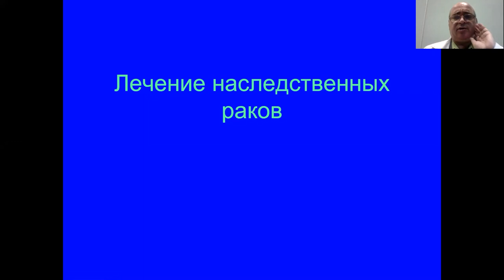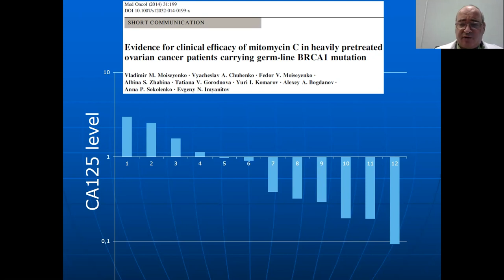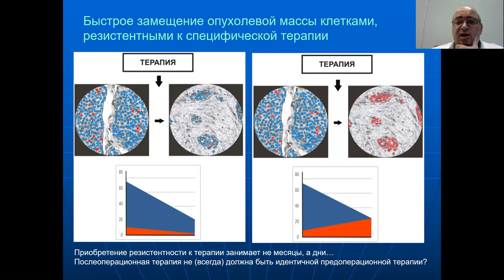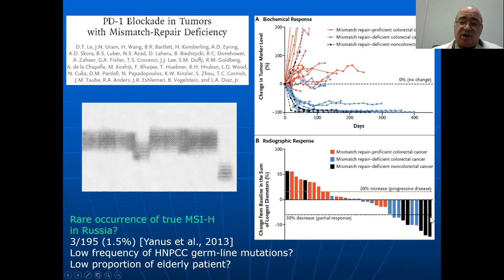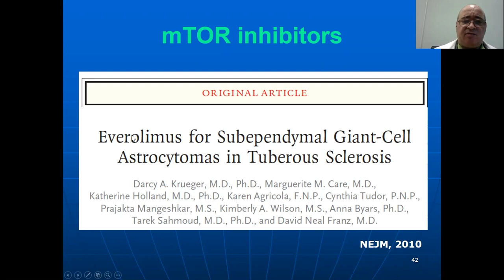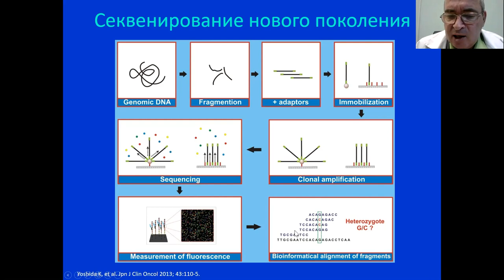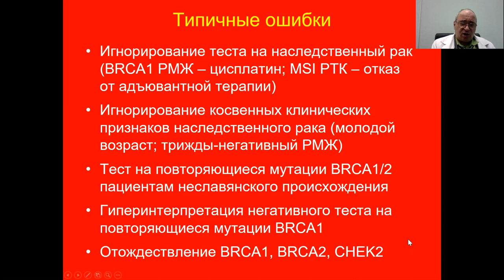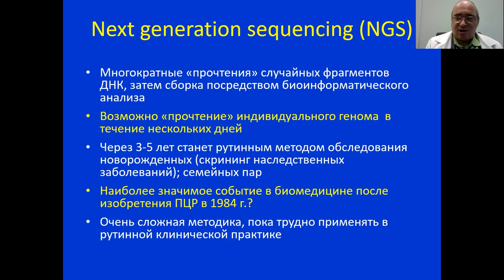Новое в терапии наследственных опухолей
Имянитов Евгений Наумович – заведующий научным отделом биологии опухолевого роста, заведующий лабораторией – врач-генетик лаборатории молекулярно-генетической диагностики НМИЦ онкологии им. Н.Н. Петрова, д.м.н., член-корр. РАН, г. Санкт-Петербург